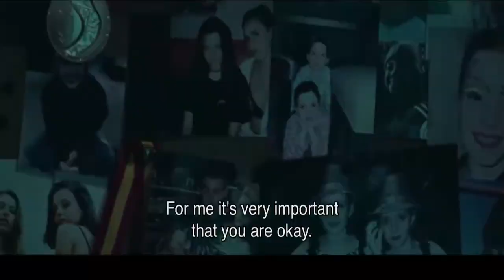PREY Official Trailer 2020 Killer Dog Horror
JOHN HENRY (2020) Thriller
 THE GENTLEMEN (2020) Matthew McConaughey
 ELSEWHERE (2020) Comedy
 AFTER MIDNIGHT (2020) Horror
 A SERIAL KILLER’S GUIDE TO LIFE (2020) Comedy, Horror
 A QUIET PLACE 2 (2020) Emily Blunt
 DRACULA (2020) Netflix
 COME TO DADDY (2020) Elijah Wood
 ENDLINGS (2020) Hulu
 ANGEL (2020) Horror
 AWOKEN (2020) Horror
COME AS YOU ARE Trailer 2020 ,  Drama Movie
What About Love teaser trailer 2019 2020
BIRDS OF PREY  Trailer 2020
I AM LEGEND 2  Trailer 2020
MINIONS 2 THE RISE OF GRU Trailer 2020
STILLWATER   Trailer  2020
INSIDE THE RAIN Trailer 2020,  Romance, Comedy, Drama Movie
HIGH FIDELITY Trailer 2020, Zoë Kravitz, Comedy TV Series
ANA  Trailer 2020
THE PERSONAL HISTORY OF DAVID COPPERFIELD Trailer 2020
The Croods 2 Trailer 2020
Monster Hunter 2020
Legally Blonde 3 Trailer 2020
Green Lantern Corps Trailer 2020
Cyborg Trailer 2020
The Grudge  1  Trailer 2020 , Horror Movie
Superman, Red Son  Trailer 2020
LA DARONNE Bande Annonce2020 , Comédie
THE INTRIGO ANTHOLOGY Trailer 2020 , Thriller Movie
JUNGLE CRUISE Trailer (2020) Dwayne Johnson, Emily Blunt Adventure Movie
and more

Movie News, TV News, Spoilers & Leaks